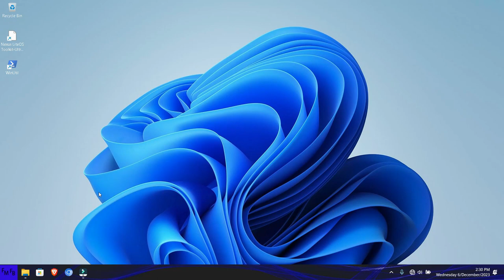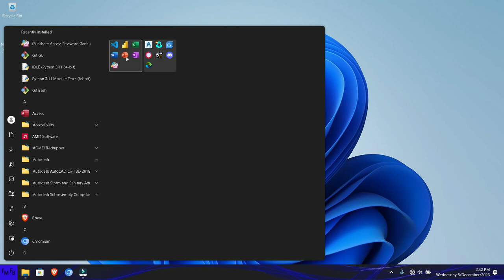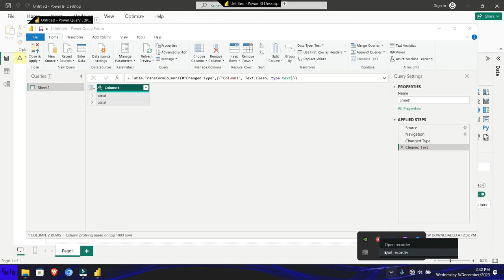Como remover caracteres de control en una columna en Power BI